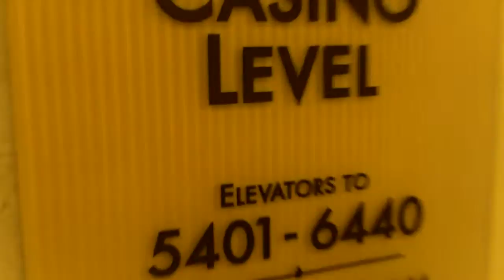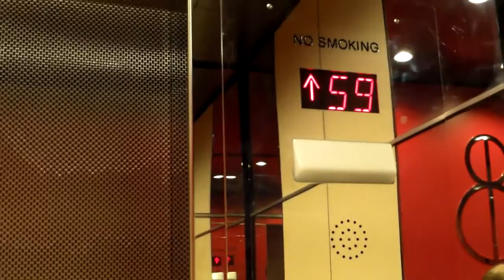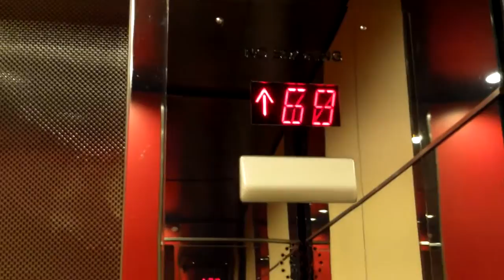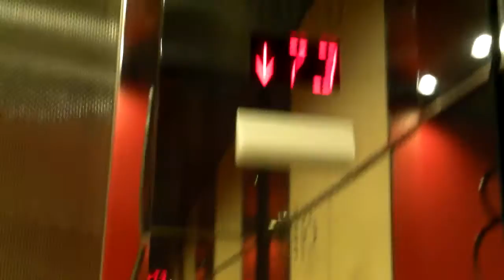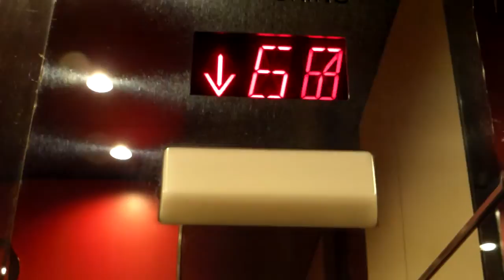Schindler 6400NA Traction Elevator at Bally's Hotel & Casino, Las Vegas, NV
These elevators were recently modernized in March and late February of 2015. When I was there in late March, the mod wasn't yet complete. If you want to know what these used to look like, there are a few videos of the original elevators, they were Otis with Schindler MT/RT indicators. The other elevator bank at Bally's hasn't gotten modernized yet, but it will be getting modded soon in just a few months. This is also the second 6400NA elevator system I have found. The 6400NA was designed and available for sale in early 2014, but these and the elevators at the Linq Hotel are the first 6400NA's to be found and filmed. It also appears that I am the only elevator photographer to have filmed a 6400NA as of April 5, 2015. The specifications can be found below.

Brand: Schindler (originally Otis)
Motor Type: 6400NA Traction
Modernized: Yes
-Modernized When: February-March 2015
-Modernized By: Schindler
Hall Stations: DMG/MAD BS Moon
-Illumination Color: Red
-Button Type: Concave
-Panel Finishing: Chrome
Hall Lanterns: Innovation Decorator
-Illumination Color:
  -Up: White
  -Down: Red
-Lantern Style: Arrows
Cab Stations: DMG/MAD BS Moon
-Illumination Color: Red
-Button Type: Concave
-Panel Finishing: Chrome
-ADA Compliant: Yes
Indicator: Schindler
-Illumination Color: Red
Cab Lanterns: None (has 400A chimes)
Phone: Schindler
-ADA Compliant: Yes
-Location of Phone: On Panel
Door Type: Center Open
-Safety Sensor Type: Infrared
Capacity: Unknown (I didn't look)
Speed: 500-600 FPM
Distance Traveled: 260+ Feet
Floors Served:
-Low-Rise: L(Lobby, P(Pacific Ballroom), LV(Las Vegas Ballroom), 54-62, 64
-High-Rise: L(Lobby), P(Pacific Ballroom), LV(Las Vegas Ballroom), 64-73
Year Installed: Around the 1980s (unknown exactly when)
Other Observations or Details: This elevator bank is the first to get modernized, the main elevators are next. The service elevator was modernized by Otis not too long ago and will most likely not get modernized again.